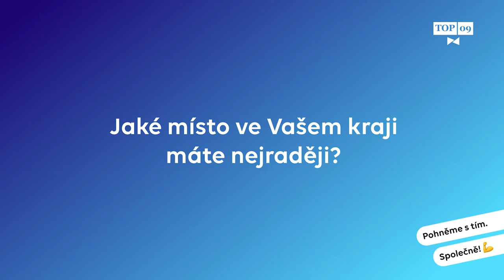Proč jsem se rozhodla kandidovat do Senátu?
❓Proč se Miroslava Němcová rozhodla kandidovat do Senátu? Co by chtěla v Senátu prosadit? A jaké je v senátním obvodě č. 27 - Praha 1 její oblíbené místo?
To vše se dozvíte ve videu.

❗Nezapomeňte jít 2.- 3. října k volbám. Společně s tím pohneme! 💪